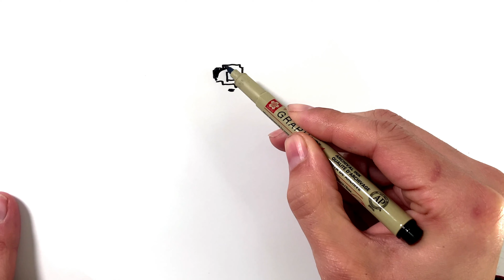How to Draw Sans From Undertale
Learn how to draw Sans from the Undertale video game in this simple, step by step drawing tutorial